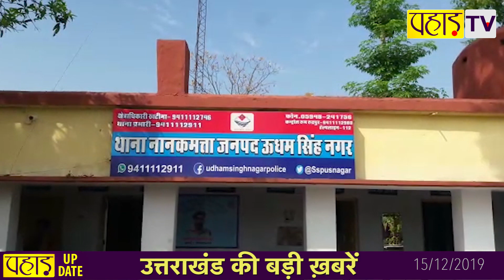उत्तराखंड की बड़ी ख़बरें |UK TOP NEWS | Uttarakhand | Pahad TV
उत्तराखंड की बड़ी ख़बरें |UK TOP NEWS | PahadTV #15/12/2019